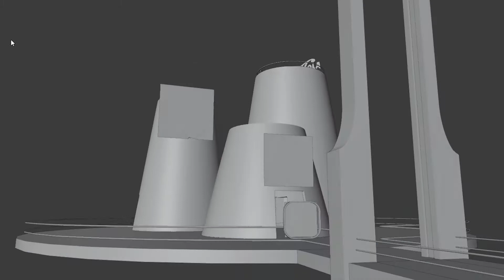Red Bull VR space in Mozilla Hubs — La Feria Club Festival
Watch the Red Bull dome and a multi-brand bar in a huge cosmic style VR world. Part of On Tour Dimension, the first Chilean electronic music VR festival by La Feria nightclub made on Mozilla Hubs social platform.

More about the project (also available in Spanish and Russian).

IG, TW, IN: /osoborrosodgtl